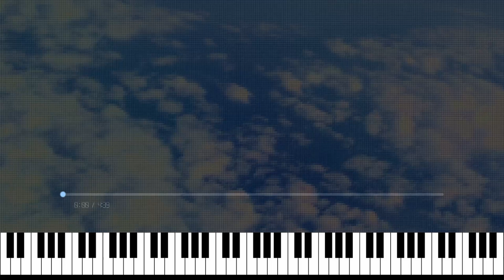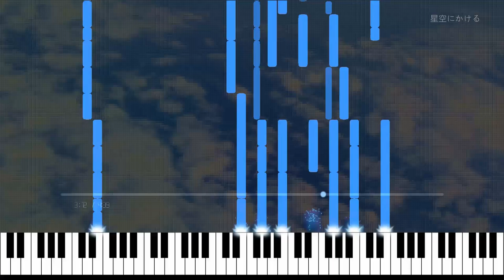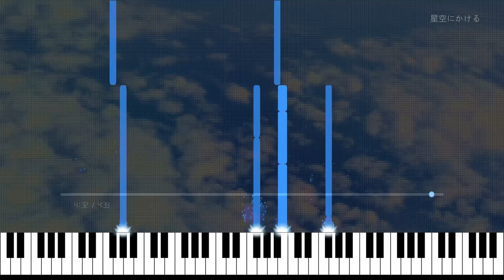星空にかける | into the starry sky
Shikaです。

星空にかける

作曲：Shika
編曲：Shika